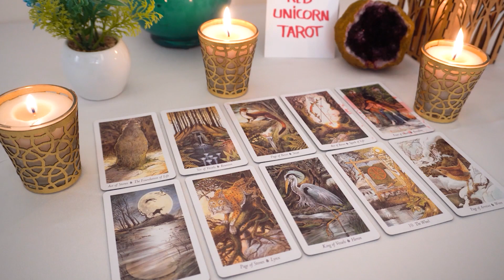GEMINI❤️‍🔥 If You Haven't Heard From Them Since THIS Happened Then You NEED To Watch THIS!!🔮👀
Gemini
Gemini 2023
Gemini today
Gemini July